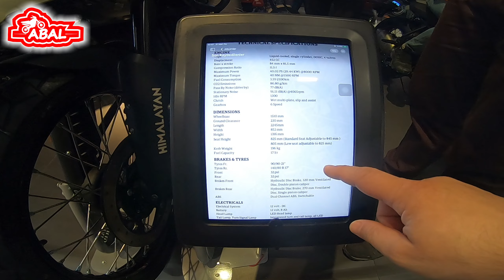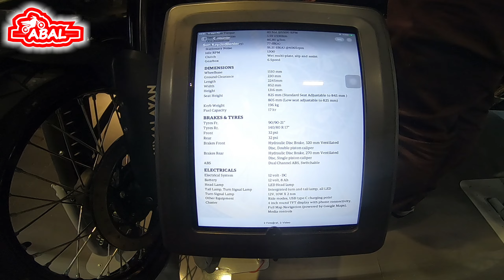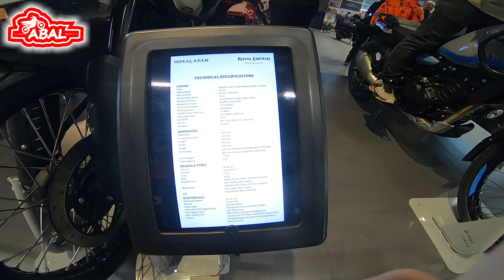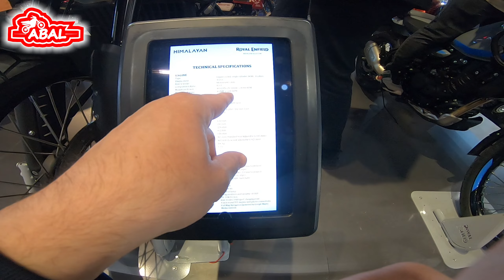Royal Enfield Himalayan 2024 İnceleme | İstanbul Motosiklet Fuarı 2024 | Motobike 2024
Ücretsiz
Merhaba. Sizlere Bu videomda Türkiye'ye tekrar gelen Royal Enfield Himalayan 2024 Modelini incelemeye çalıştım. Umarım faydalı olur. İyi seyirler.